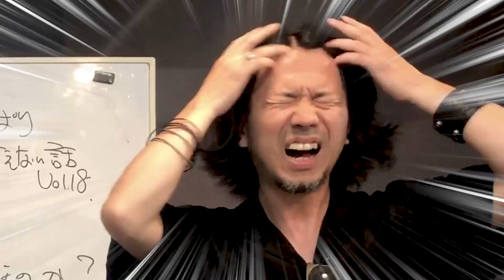New!!取材シリーズ③福島第一原発-更地 皆 no idea-【ジョー横溝の 元祖 やっぱり言えない話】 Vol.39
【ジョー横溝の 元祖 やっぱり言えない話】 Vol.39

普段 ラジオで言えない話が多いと話を辞めてしまう僕ですが
webなら大丈夫！という事で週に一回 このThe Dave Fromm Channelで
10分間だけいろんなニュースを切っていきたいと思います。